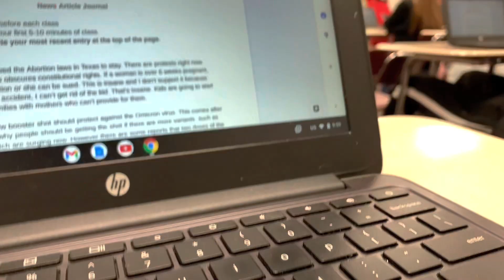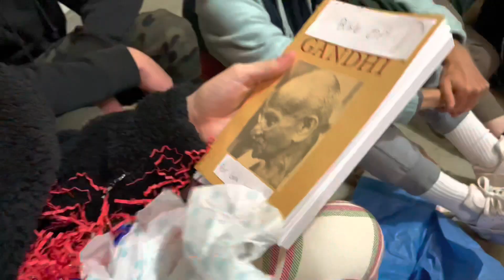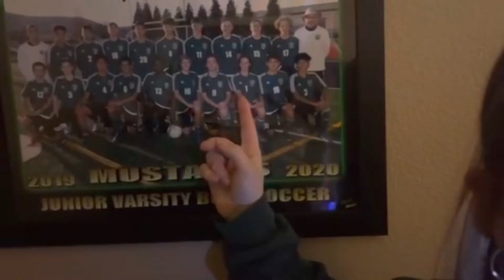3am Challenge!! (Gone Wrong) #5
The final vlog of 2021. We had a party and ended up doing the JuanIbarra

Thank you to my friends for making the 2021 season great. Here’s to another year.

Dream Big,
-Isaac